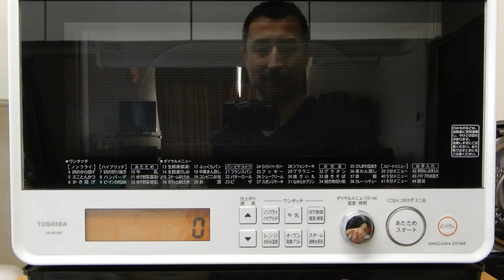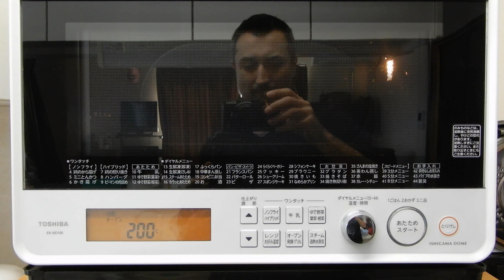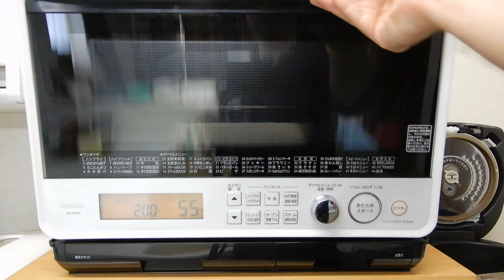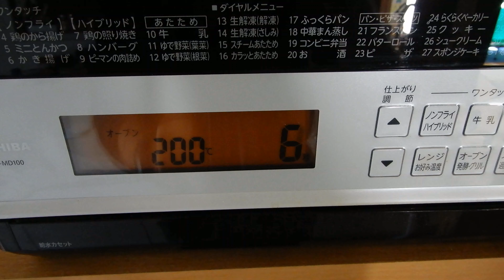ファルブルトン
ファルブルトンを作りましょう